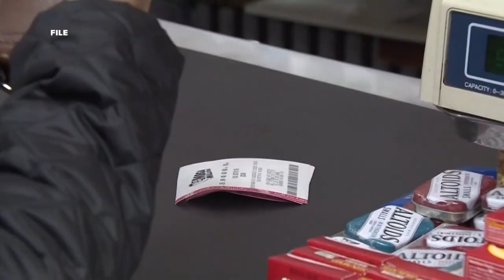$1M winning Mega Millions ticket sold in Charlotte!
Friday the 13th was a lucky day for a Charlotte man who scored a $1 million win in the Mega Millions drawing.

The lucky winner purchased the ticket at the Kwick Mart on Albemarle Road in Charlotte, matching the numbers on all five white balls to win the $1 million prize. The odds of matching numbers on all five white balls are 1 in 12.6 million.